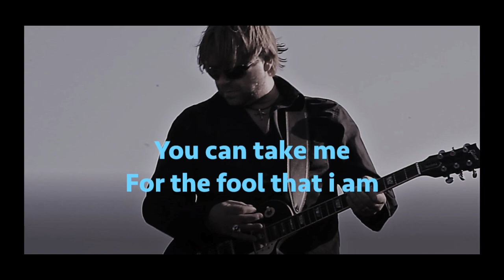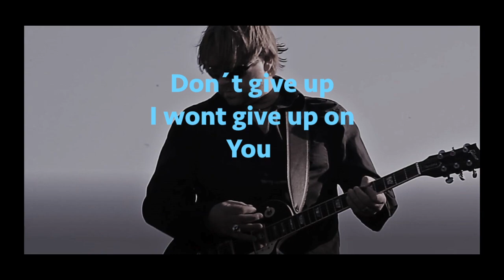Pete Kane - Don´t Give Up (Lyrics)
Spotify, iTunes, Google Play, Tidal, Napster + more.

Recorded & Produced by: Woodhouse Music/Pete Kane
Mastering by: Woodhouse Music
Co-Producer: P. Rex
Recording, Mix & Master Engineer: P. Rex

2018